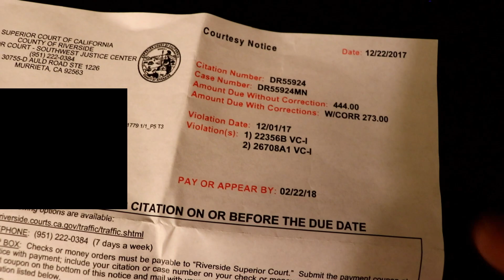Mid Engine Corvette - I'M GETTING ONE?!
If the news is correct about the 2020 mid engine corvette, I will definitely be buying one!